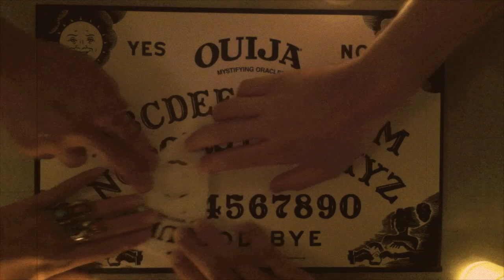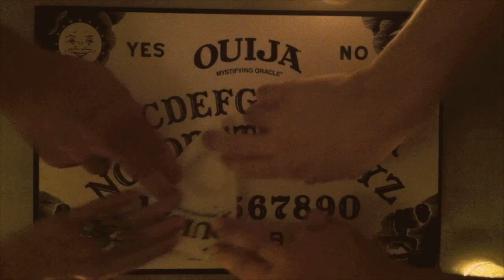The Done Deals @ The Prophet Bar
Prophecies for The Prophet Bar
Done Deals @ 10pm